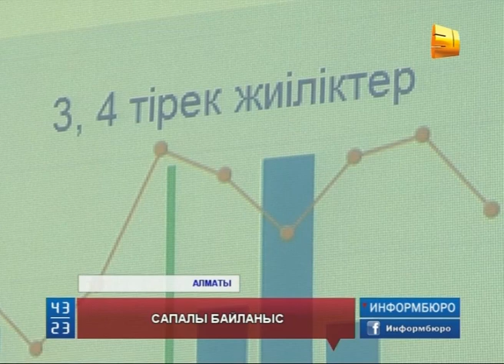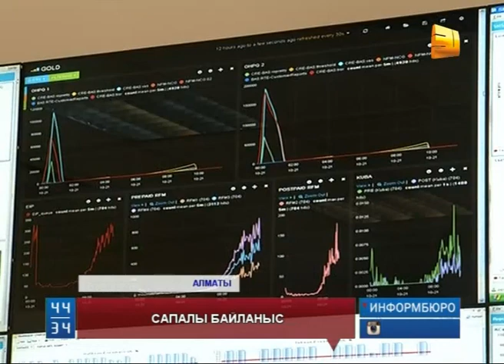"Кселл" компаниясы сапаға қатты көңіл бөле бастады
Қазақстан халқына ұялы байланыстың озық өнімдерін ұсынып жүрген "Кселл" компаниясы сапаға қатты көңіл бөле бастады. Жыл басынан бері желілерді жақсарту мақсатында 5 миллиард теңгеге жуық инвестиция жұмсаған. Нәтижесінде еліміздің 96 пайыз аумағы ұялы байланысқа қол жеткізіпті.